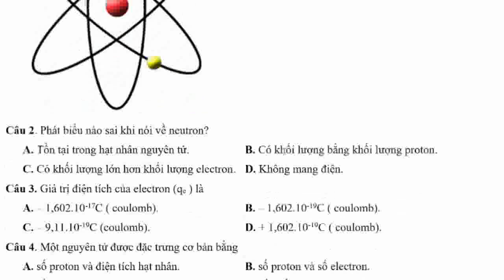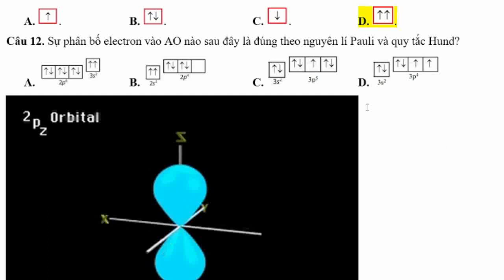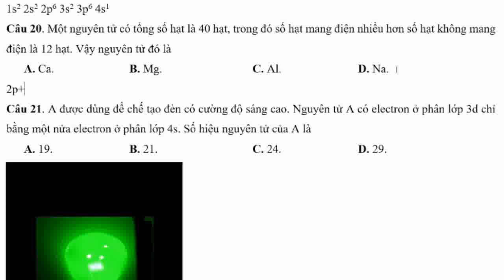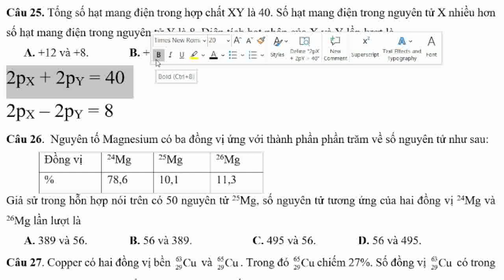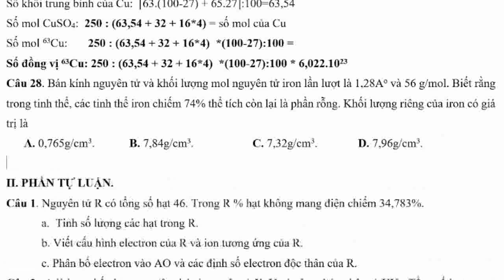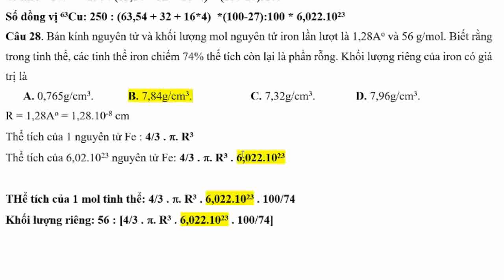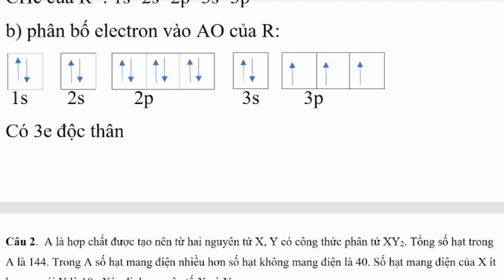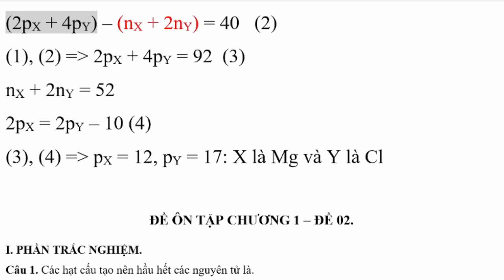đề kiểm tra chương nguyên tử hóa 10 học kì 1